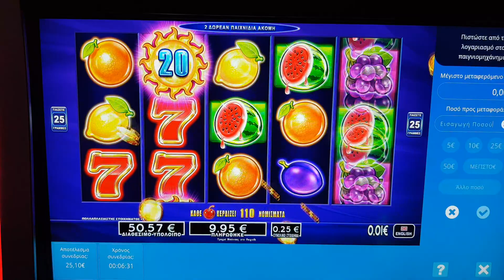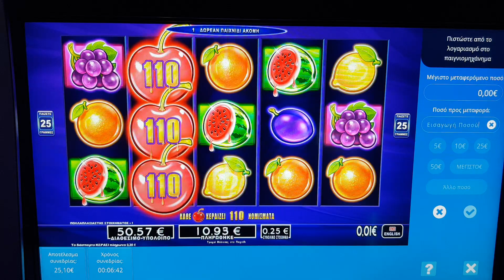PLAY OPAP ZOUMEROTERO